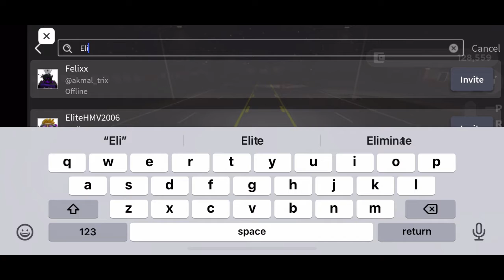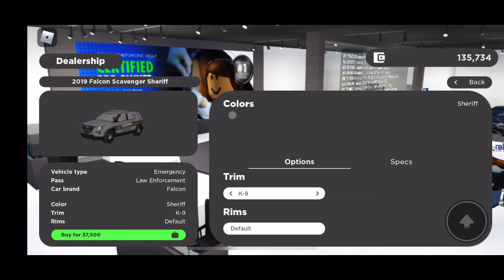Playing Greenville in roblox